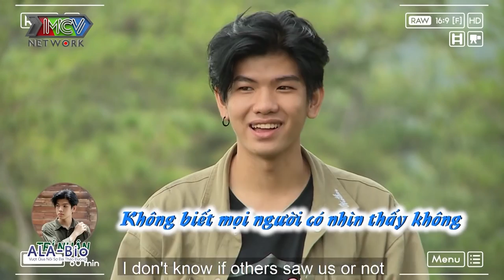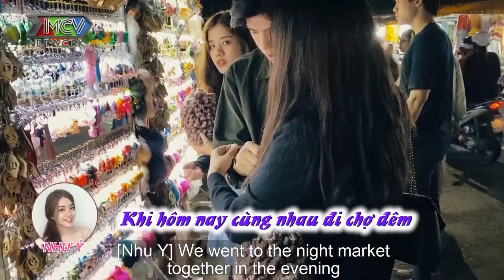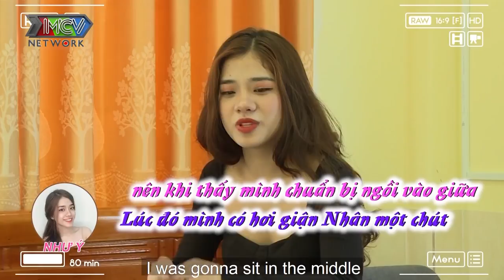Ngôi Nhà Chung–Love House | TÌNH YÊU LÉN LÚT